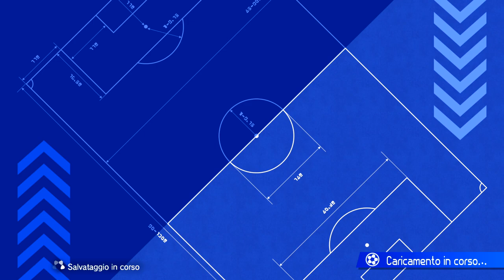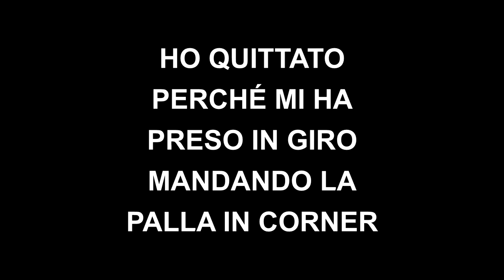E FACCIAMO CALCIO - Inazuma Eleven ROAD TO WORLD - 05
Prende palla e comincia questa corsa interlocutoria...